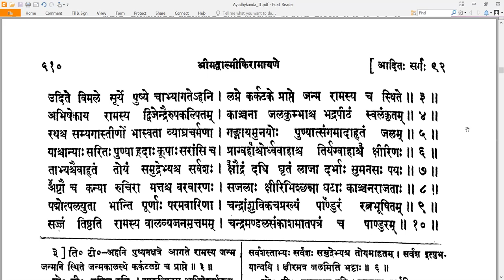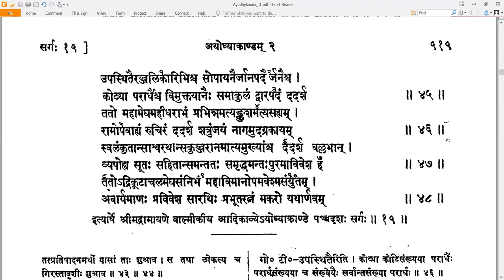15 Valmiki RamayaNam - वाल्मीकि रामायणम् - Ayodhyakandam अयोध्याकाण्डम् Sarga 15 सर्गः १५